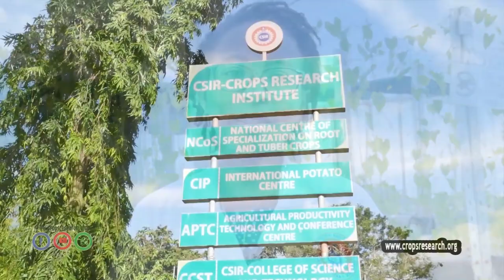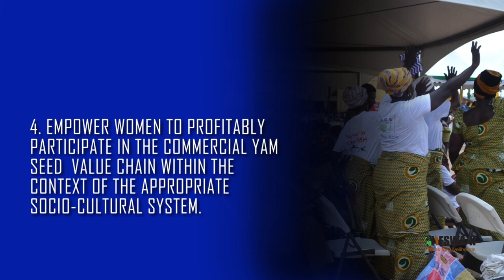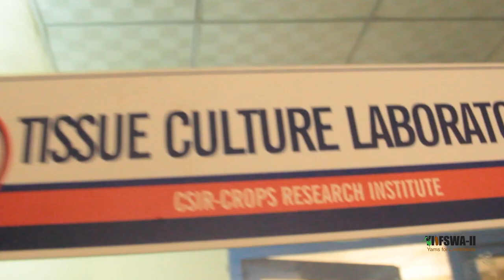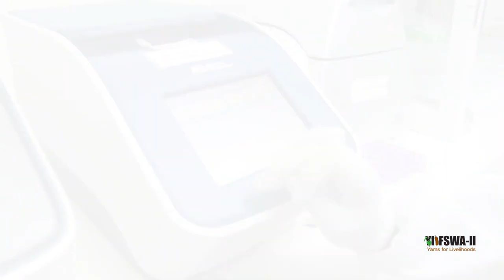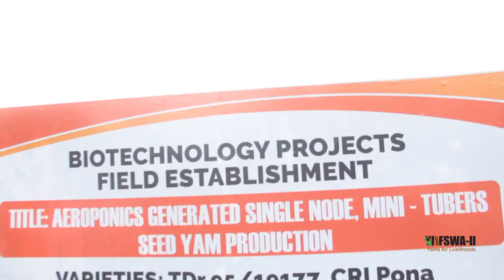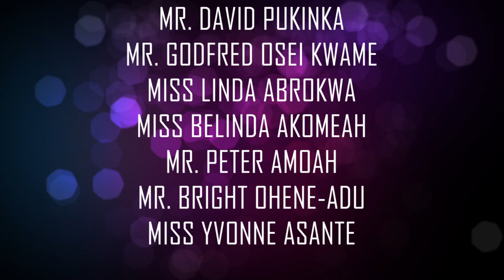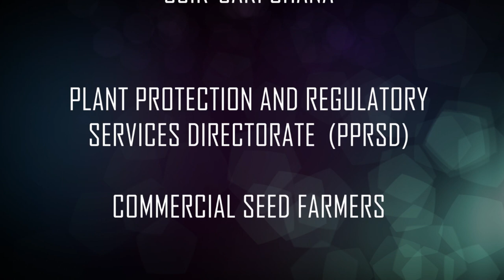CSIR Crops Research Institute Introduces Technologies for Quality Seed Yam Production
CSIR-CRI introduces technologies such as aeroponics and hydroponics for the production of quality seed yams.